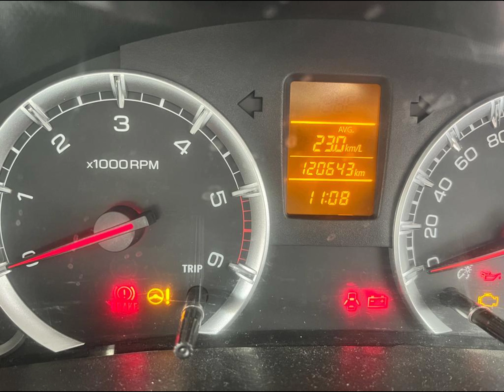Only 80k || Maruti Swift Vdi Car Sale 2010 Model || Second Hand Car Sale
Latest deals offer join teligram channel మా చానల్లో అతి తక్కువ ధరలోనే అమెజాన్ ఫ్లిప్కార్ట్ డిస్కౌంట్ డీల్స్ పోస్ట్ చేయడం జరుగుతుంది.. కచ్చితంగా ప్రతి ఒక్కరు జాయిన్ కాగలరు.. మీకు చాలా బాగా ఉపయోగపడుతుంది